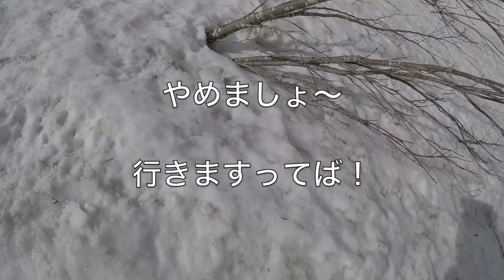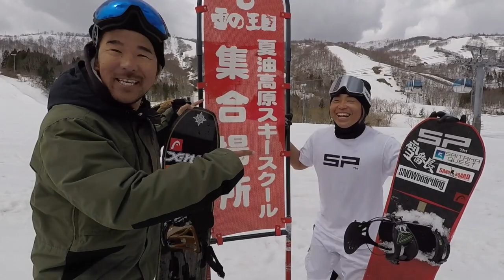スノボ好き芸人と夏油高原を遊び倒す（後編）～Ride For a SMILE～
~RIDE FOR A SMILE~
 同じ日に生まれた2人。自称芸能界No. 1スノーボーダーお笑い芸人岩ちゃん＆歩行困難と言われた大怪我からの復活を目指すプロスノーボーダー藤沼到。
滑走＆笑いを求めて2人が旅をする珍道中。

2017年撮影トリップと称して、斑尾、湯の丸、赤倉と旅を続けていた我々が2017年4月、先シーズンの最後に訪れた「岩手県夏油高原スキー場」でのひと時を中心に、北上市協力のもと訪れた北上展勝地、さらに盛岡での思い出など、春の岩手県を満喫した二人の様子を前後編の２話構成でお送りします！
後編の今回は北上展勝地名物観光遊覧船リベンジ、わんこそばチャレンジ、夏油名物ツリーランコースにトライ、岩ちゃん春のコブ天国で大往生などなど、見所満載１７シーズン感動のフィナーレ！？

お笑い芸人岩ちゃんと斑尾高原スキー場で撮影してきた〜Ride For a Smile〜